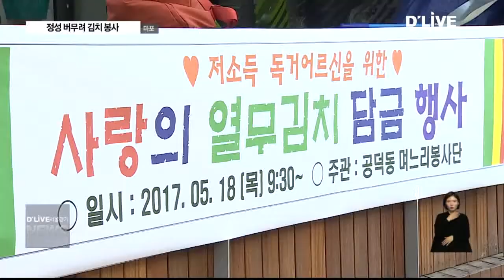마포_10년째 봉사…홀몸어르신을 부모님처럼(서울경기케이블TV뉴스)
【 앵커멘트 】
10년째 꾸준히
봉사를 한다는 것.
마음에서 우러나오지 않으면
할 수 없는 일일 겁니다.
마포구 공덕동에는
10년째 홀몸어르신들을 위해
봉사를 하는 분들이 있습니다.
오신영기자가 취재했습니다.

【 VCR 】
열무와 얼갈이배추를 손질하고
소금에 절여 놓습니다.

찹쌀풀도 물에 풀어
김치 양념을
만들어 냅니다.

이날 김치 담그기는
홀몸어르신들에게
김치를 전달하기 위해

봉사활동에 참여한
임동희 씨는
지난 2008년 부터
봉사를 시작해
올해로 10년째를 맞았습니다.

【 인터뷰 】
임동희
공덕동 며느리봉사단

【 VCR 】
열무와
얼갈이배추가 절여지면
양념에 버무리고
통에 옮겨 담습니다.

김치를 받고
좋아할 어르신을 생각하면
얼굴에 미소가 번집니다.

어르신은
매번 찾아와주는
봉사자들에게
고마움보다 미안함이 앞섭니다.

【 인터뷰 】
정복래
82세/마포구 공덕동

【 VCR 】
임 씨처럼
홀몸어르신들을 위해
봉사를 하는
사람은 모두 17명입니다.

모두
마을의 부녀회와
자원봉사 활동을 통해 만나
며느리봉사단을 만들었습니다.

봉사단이
보살피고 있는 홀몸어르신은
모두 45명으로
여름에는 삼계탕을 대접하고
겨울에는 김장 김치를
전달하는 활동을 펼칩니다.

계절마다
십시일반 자비를 걷어
활동을 하고 있습니다.

【 인터뷰 】
임동희

【 VCR 】
홀몸어르신을
부모님처럼
보살피기 위해 시작된
봉사활동.

5월 가정의 달을 맞아
가족의 소중함을
떠올리게 하고 있습니다.

딜라이브 서울경기케이블tv 오신영입니다